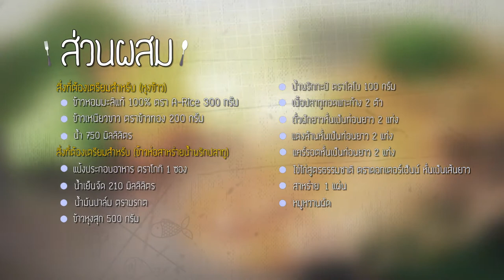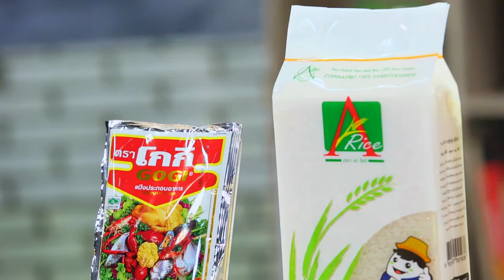Holiday Cooking by. อ.ยิ่งศักดิ์ l EP 111 l 3/4